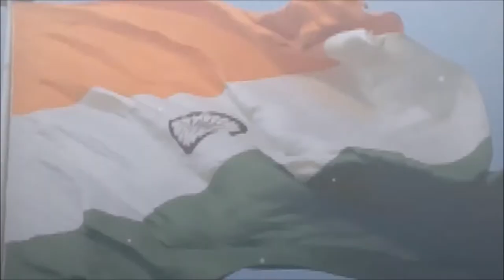NDA NA Wishes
WE WANT YOU TO BE, TOUGHER THAN GOALS! BEFORE YOU JOIN US SHATTER YOUR COMFORT ZONE 👉ATTENTION NDA, NDA FOUNDATION, CDS, AFCAT, ALL SSB ASPIRANTS👈 ❓ARE YOU SURE OF YOUR GOAL❓ ❓DO YOU UNDERSTAND THE PROCESS❓ ❗HAVE YOU EXPLORED YOUR OPTIONS❓ ▶Doon Indian Defence Academy◀ BEST APPROACH TO NDA & NDA FOUNDATION 🌟Customized Counselling 🌟Application Based attendance *_DO NOT MISS IT_ * Duration: 1 YEAR/2 YEARS/6 MONTHS WHATSAPPNOW 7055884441 CALLNOW 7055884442